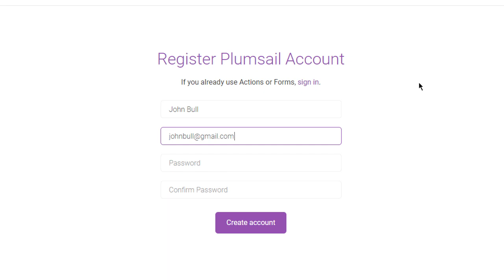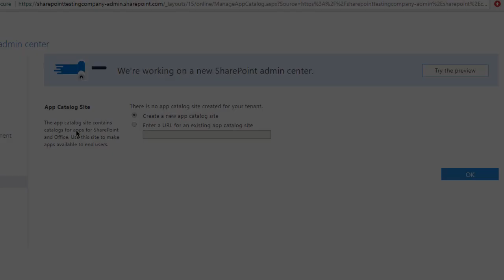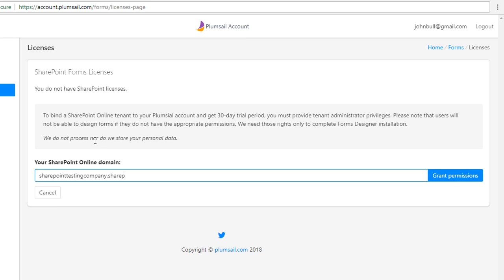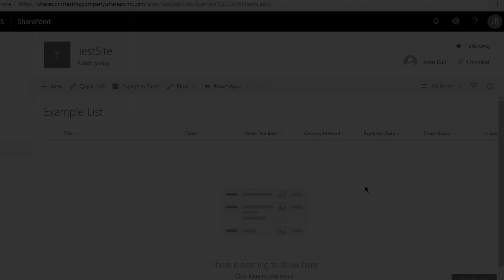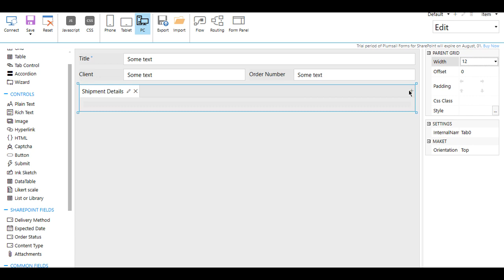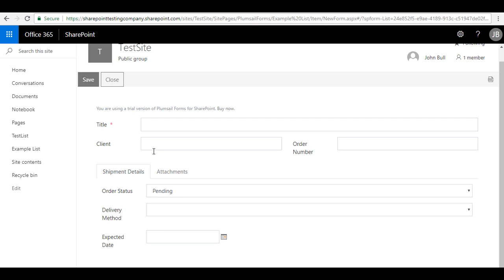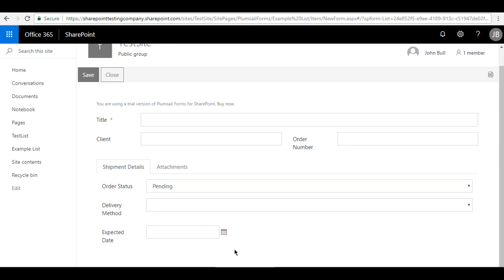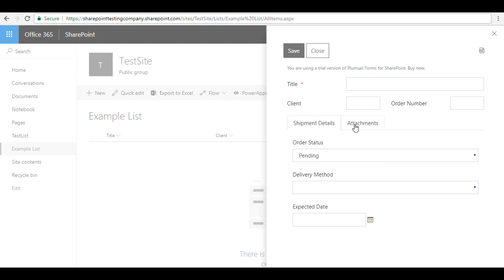Installation of Plumsail Forms for SharePoint Online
This video will guide you through the process of installation of Plumsail Forms for SharePoint Modern UI.

0:00 Introduction
0:07 Creating Plumsail Account and starting the trial
0:30 Creating the app catalog and uploading Plumsail Forms app package
2:07 Binding SharePoint tenant to the Plumsail account
2:42 Installing the designer and designing the form
6:20 Designed form
6:30 Open form in a panel